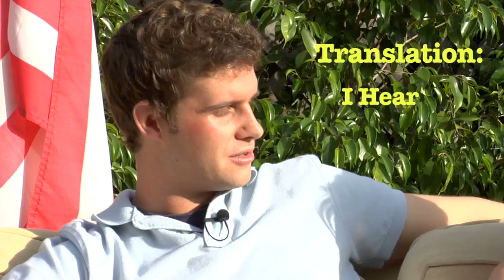Inside Alicyn's Wonderland: Episode 5 with "An Okay Place to Eat"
Inside Alicyn's Wonderland: Episode 5 with the Creators of Independent Animation Pilot "An Okay Place to Eat" discusses getting your independent animation project off the ground.